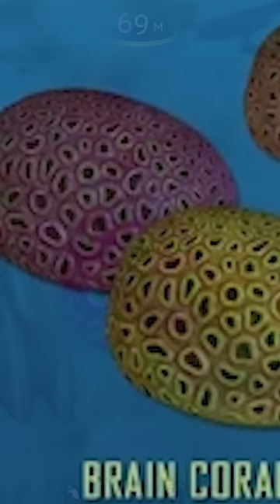КРУТЫЕ РАСТЕНИЯ, КОТОРЫЕ НЕ СЛЕДОВАЛО УДАЛЯТЬ!